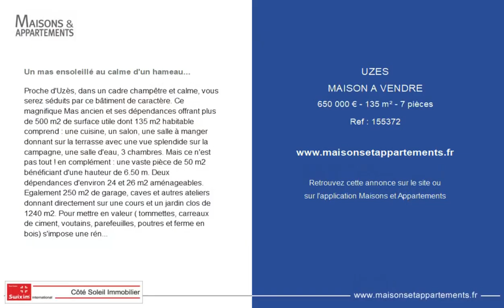UZÈS - MAISON A VENDRE - 650 000 € - 135 m² - 7 pièce(s)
Référence : 155372

Un mas ensoleillé au calme d'un hameau...

Proche d'Uzès, dans un cadre champêtre et calme, vous serez séduits par ce bâtiment de caractère. Ce magnifique Mas ancien et ses dépendances offrant plus de 500 m2 de surface utile dont 135 m2 habitable comprend : une cuisine, un salon, une salle à manger donnant sur la terrasse avec une vue splendide sur la campagne, une salle d'eau, 3 chambres. Mais ce n'est pas tout ! en complément : une vaste pièce de 50 m2 bénéficiant d'une hauteur de 6.50 m. Deux dépendances d'environ 24 et 26 m2 aménageables. Egalement 250 m2 de garage, caves et autres ateliers donnant directement sur une cours et un jardin clos de 1240 m2. Pour mettre en valeur ( tommettes, carreaux de ciment, voutains, parefeuilles, poutres et ferme en bois) s'impose une rénovation intérieure. Ce mas est situé dans un hameau proche de nombreux sentiers de randonnées pédestres et circuit de V.T.T. qui feront la joie des sportifs et des amoureux de la nature. Pour découvrir cet ensemble et obtenir un complément d'informations merci de contacter Nathalie Dereyger au

Cette annonce vous est proposée par l'agence SWIXIM International

|2603985|